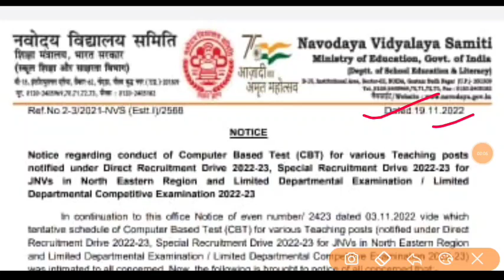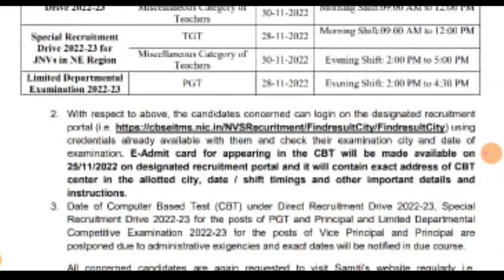खुशखबरी अभ्यर्थी के लिए शिक्षक भर्ती notification जारी latest new updates